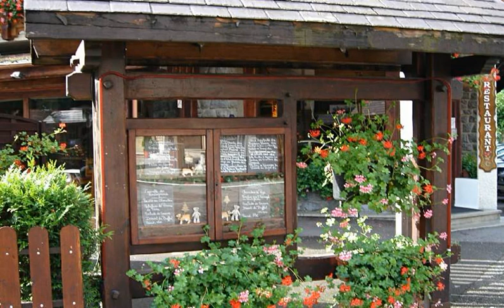Les Glaciers - Samoëns - France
Les Glaciers hotel city: Samoëns - Country: France

Address: Grande Rue; zip code: 74340

The hotel is a tastefully decorated in white wood and Giffre stone building, ideally situated in Samoëns, a small mountain village nestled in the French Alps. The hotel has 2 swimming pools, one indoor and one outdoor, a tennis court and a solarium.

 -- L'hôtel Les Glaciers occupe un bâtiment décoré avec goût, en bois blanc et en pierre de Giffre. Il est idéalement situé à Samoëns, un petit village de montagne, dans les Alpes françaises.

 -- El hotel presenta una bonita decoración con madera blanca y piedra de Giffre y tiene una ubicación ideal en Samoëns, una pequeña localidad de montaña en los Alpes franceses.

 -- Dieses Hotel in Samoëns, einem kleinen Bergdorf in den französischen Alpen, bietet Ihnen ein geschmackvolles Dekor mit weißem Holz. Das Gebäude wurde aus Giffre-Stein erbaut.

 -- Dit hotel ligt op een gunstige plek in Samoëns, een klein bergdorpje in de Giffre-vallei in de Franse Alpen. Het is gevestigd in een natuurstenen gebouw dat smaakvol is ingericht met wit hout.

 -- Situato in posizione ideale a Samoëns, un piccolo villaggio di montagna circondato dalle Alpi Francesi, il Les Glaciers offre eleganti arredi in legno bianco e pietra di Giffre, 2 piscine, una coperta e una all'aperto, un campo da tennis e un...

 -- O hotel elegantemente decorado em madeira branca e pedra Giffre está idealmente situado em Samoëns, uma pequena aldeia de montanha localizada nos Alpes franceses.

 -- 建材に白木材とジフル産の石材を用いホテルで、上品な内装が施されています。フランスアルプスの小さな山村、サモアンの理想的なロケーションにあります。屋内プールと屋外プールが1つずつあり、テニスコートやソラリウムも併設しています。  広々とした素敵なシャレーで、素朴で温かみのある伝統的なおもてなしを心掛けています。Les Glaciersの上品なシャレースタイルの快適な客室には、テレビ、専用バスルーム（バスタブまたはシャワー付）が備わります。 ...

 -- 酒店是一栋以白色木材和Giffre石材装饰的典雅建筑，享有萨莫安斯（Samoëns）乡村的理想位置，这座小山村坐落于法国阿尔卑斯山（French Alps）上。酒店设有2座游泳池（室内和室外各1座）、网球场和日光浴室。  这间迷人大型木屋的口号是传统、简约、热情和好客。Les Glaciers酒店提供以典雅小木屋风格装饰的舒适客房。客房均设有电视和带浴缸或淋浴的私人浴室。  餐厅仅在冬季开放，供应典型的萨瓦美食。  酒店距离日内瓦机场（Geneva...

 -- Hotel ten jest położony w niewielkiej górskiej miejscowości Samoëns w Alpach Francuskich. Obiekt został gustownie ozdobiony białym drewnem i kamieniami z masywu Giffre. Do dyspozycji Gości jest kort tenisowy, solarium oraz kryty i odkryty basen.

 -- Этот отель, со вкусом оформленный с использованием светлых сортов дерева и камней из долины Жифре, удобно расположен в небольшом горной поселке Самоен во французских Альпах. К услугам гостей 2 бассейна (крытый и открытый), теннисный корт и солярий.

 -- Detta hotell har ett idealiskt läge i Samoëns, en liten bergsby i de franska Alperna. Huset är byggt i skiffersten från Giffre-dalen, och är smakfullt inrett med ljust trä. Hotellet har en inomhuspool, en utomhuspool, en tennisbana och ett solarium.

 -- يتمتع هذا الفندق بموقع متميز في قرية ساموانس الجبلية الصغيرة الواقعة على جبال الألب الفرنسية، حيث يقع في مبنى مزين بديكور على قدر من الذوق باستخدام الخشب الأبيض وأحجار جيفري.

 -- Το ξενοδοχείο διαθέτει κομψή διακόσμηση με λευκό ξύλο και πέτρα Giffre, ενώ βρίσκεται σε ιδανική τοποθεσία στο Samoëns, ένα μικρό ορεινό χωριό στις γαλλικές Άλπεις. Προσφέρει 2 πισίνες, 1 εσωτερική και 1 εξωτερική, γήπεδο τένις και σολάριουμ.

 -- Dette hotellet ligger ideelt til i Samoëns, en liten fjellandsby i de franske Alpene, og har smakfull innredning i hvitt tre og bygninger i lokal stein fra Giffre. Hotellet har både innendørs- og utendørsbasseng, tennisbane og solarium.